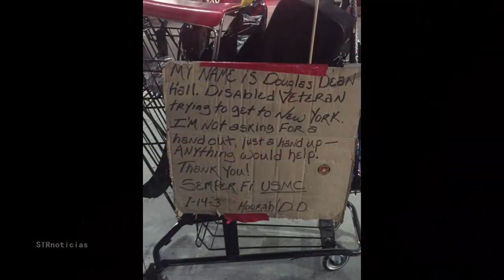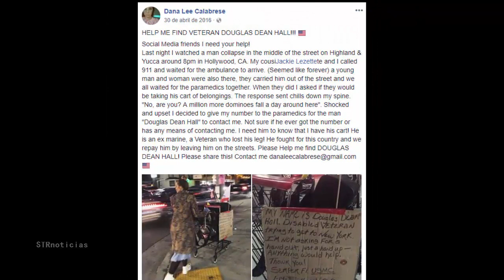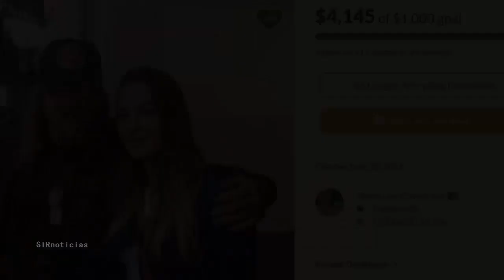Vagabundo se desmaya, luego la mujer mira dentro de su carrito y lo toma al saber que vale la pena.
Vagabundo se desmaya, luego la mujer mira dentro de su carrito y se lo lleva al saber que vale la pena.

Podría interesarte:

Encontraron a este gato con patas moradas y la razón por la que estaban de ese color te hará llorar :

Papá publica una foto del primer baño de su hija - Pronto una mujer descubre que algo esta muy mal :

Mamá no tenía idea de que trajo un monstruo a casa, hasta que su perro empezó a actuar extrañamente :

Perro misterioso comenzó a seguir a estos excursionistas, luego vieron su collar y supieron por qué :

Créditos Voz: Gustavo Valesp